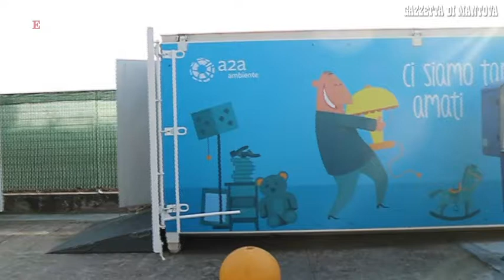Apre a Montanara il centro del riuso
È stato inaugurato, all"interno della piazzola ecologica di Montanara, il centro del riuso, l'impianto che consentirà di donare una seconda vita agli oggetti usati, ma ancora funzionanti. Alla cerimonia ha partecipato l"assessore regionale Cattaneo.